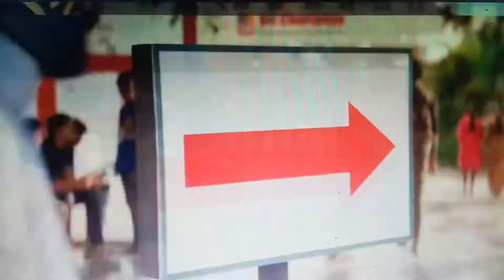Sri Chaitanya School Best Video.Allu Arjun's Video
Sri Chaitanya AA Allu Arjun'S Video

Join Sri Chaitanya To Reach Your Goal.

School Facilities:
1. Techno
2. C-Batch
3. IPL
4. Icon
5. Civils
6.MPL
7. Medicon
 Prepare With India's Best Faculty for NEET&IIT at Sri Chaitanya.

Sri Chaitanya School.
India's No.1 School.

200 above Branches in India.

I Am Also Reading At Sri Chaitanya School,Palasa.

Please Join And Say Welcome To Sri Chaitanya.

Chairman: Dr.BS Rao Garu.
Director: Mrs.Seema Madam